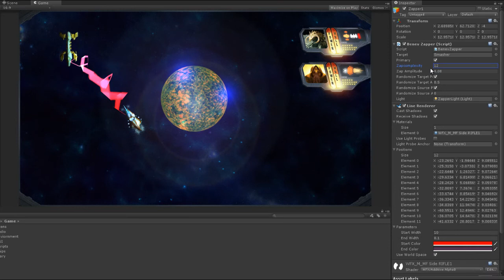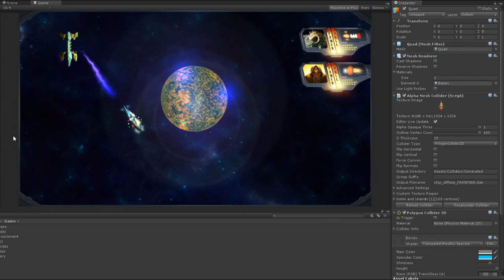StarDiver: Tech Demo of Benev Zapper Config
Early Development Prototype Video. For more info...